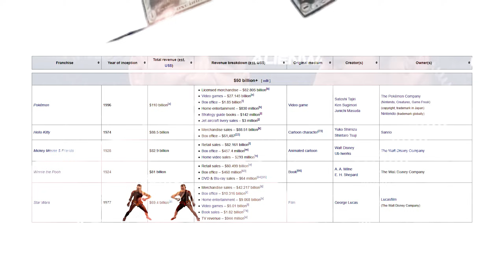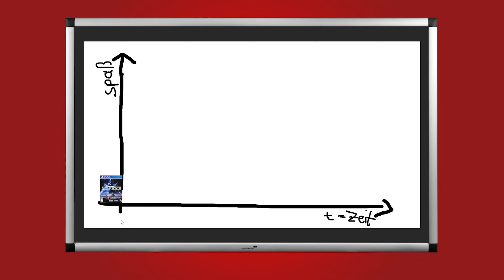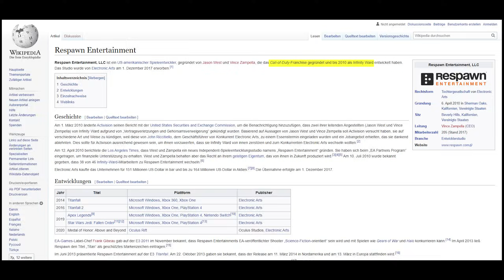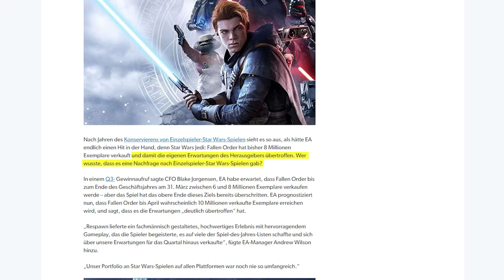EAs Star Wars Spiel hat KEINE EIGENEN IDEEN!